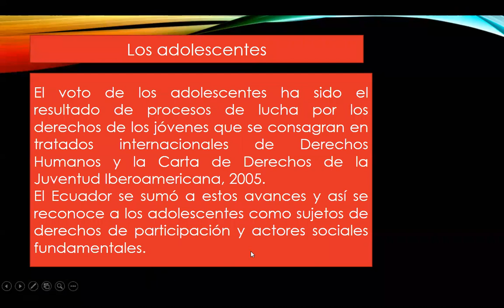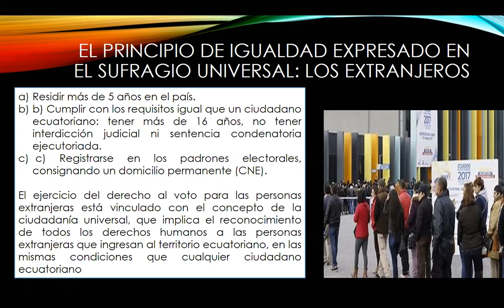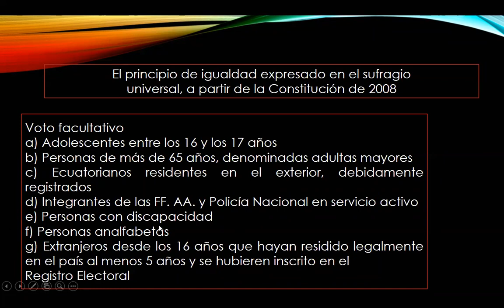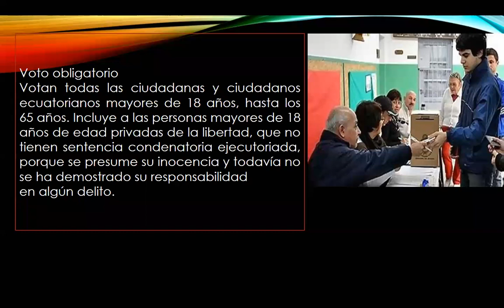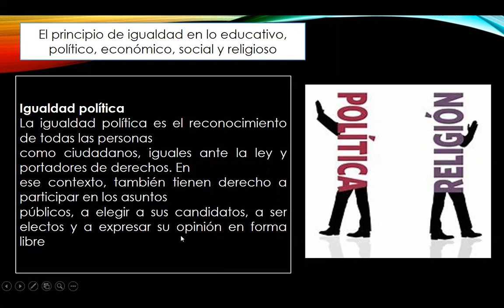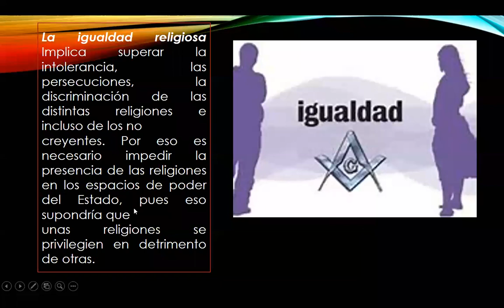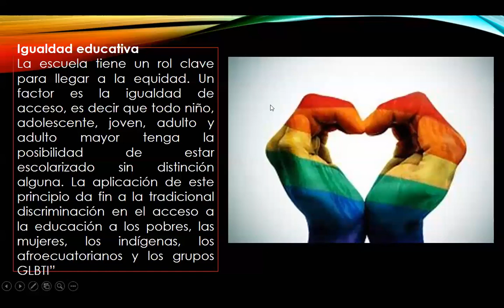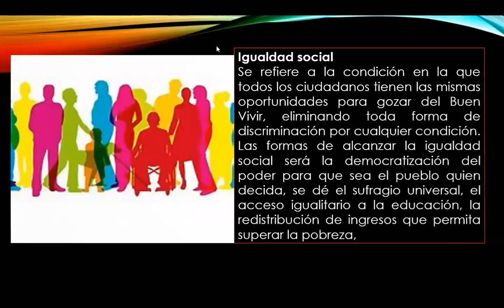CIUDADANIA SEGUNDO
LIC ALEXANDRA LOYA
CIUDADANIA
2DO BGU A Y B